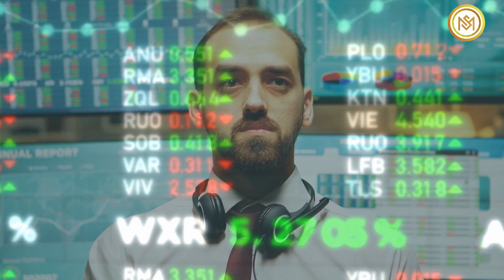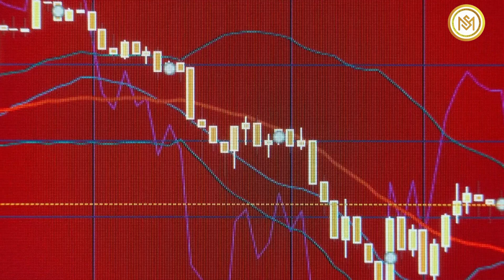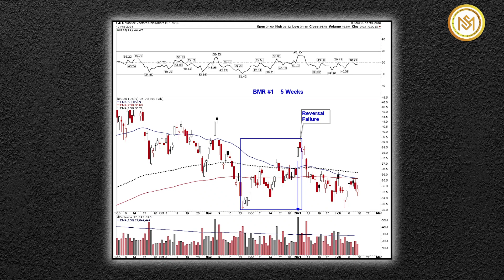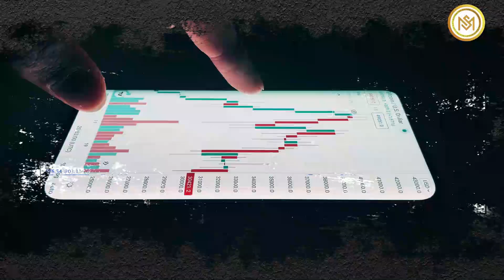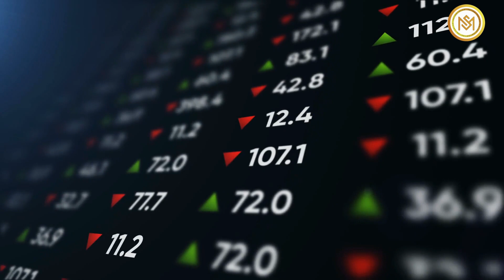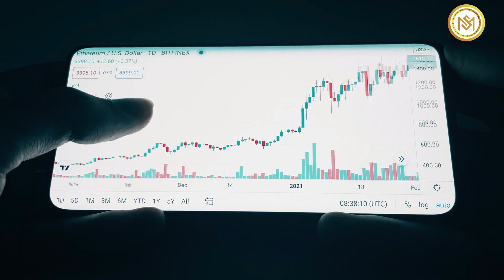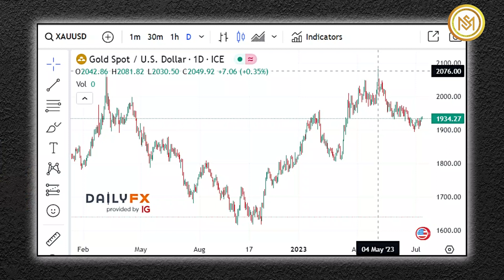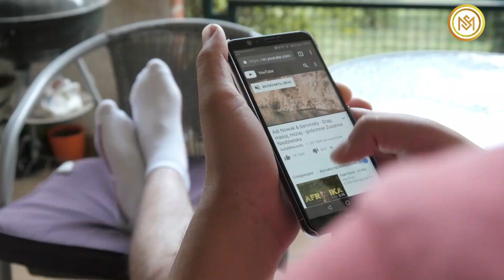Now is the Best Time to Buy Gold and Silver! Chris Vermeulen Predicts Major Price Increase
Gold prices rose before the release of US inflation data as the value of the dollar and bond yields decreased. The lower dollar value made gold cheaper for holders of other currencies. Chris Vermeulen, an experienced and successful trader, predicted that precious metals and mining stocks could see a significant price increase in the coming weeks or months. This could happen if the stock market declines, causing investors to move their money into safer investments.
Craige Hemke, the founder of TF Metals Report, expressed that precious metals   have seen a decrease in their prices recently due to factors such as higher interest rates and a stronger dollar. However, both metals have found support around their 200-day moving averages, which is a technical indicator that suggests a possible halt or stabilization in their price declines
The price of gold has been in a short-term downtrend since reaching its recent high. However, gold miners have outperformed the broader market in recent weeks. When the stock market is in a bearish phase, investors are more likely to buy gold miners as a way to protect their wealth. Based on the chart analysis, Vermeulen highlighted that gold miners tend to move up when the stock market is bearish and move down when the market is bullish
Gold is seen as a safe-haven asset during bear markets, when stocks are declining. Owning gold provides protection from counterparty risks that may arise during a recession. As gold holds its value better than stocks in bear markets, it can be sold to raise cash if necessary. Vermeulen, expressed that when the stock market shows signs of tiredness, defensive sectors like utilities, precious metals, and miners tend to become more appealing to investors.
Vermeulen added, If the stock market reverses, it could be a good opportunity to trade gold miners.
Silver has dropped from its recent highs but has found support near its 200-day moving average. However, there is an expectation that it may face further downward pressure due to deteriorating liquidity conditions. Despite a brief pullback, silver managed to rise due to a weaker jobs report weakening the US dollar. It remains close to the 200-day EMA without significant changes in its overall outlook.
Chris Vermeulen predicted that silver could experience a further decline in the short term before finding a bottom and starting a new rally. Craig Hemke believes that the price of silver has been forming a pattern of higher highs and higher lows. It is currently trading around its 200-day moving average, just as it did during a previous low earlier in the year. Each time the price drops below the 200-day moving average, it tends to recover and move back up again.
Silver is currently trading between two moving average indicators. If it breaks above the shorter-term moving average, it could rally higher. Conversely, if it breaks below a certain level, it may decline further. The short-term outlook suggests uncertainty, but buyers are showing determination.
Gold prices declined at the end of 2022 but have since gained momentum and risen towards 2,000$ per ounce. Concerns about the financial stability of certain banks have increased interest in gold, as have central bank purchases of the metal. Analysts predict that the price of gold will continue to rise and may exceed 3,000$ per ounce by 2025 and silver will outperform gold once it breaks through the 30$ to 50$ level.